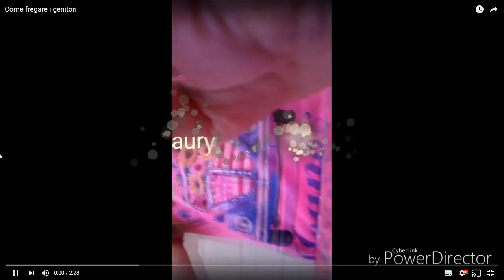UNA FAN CI CHIEDE DI FARGLI UNA PARODIA!!!! OMG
Queste parodie sono fatte per divertirsi non per prendere in giro nessuno.
Questa ragazzina ci ha chiesto di fare una parodia su di lei non scrivete sotto nei commenti che è presa in giro che tanto rimuovo tutti i commenti.

_________________________social___________________________